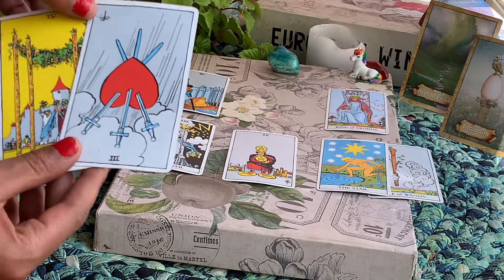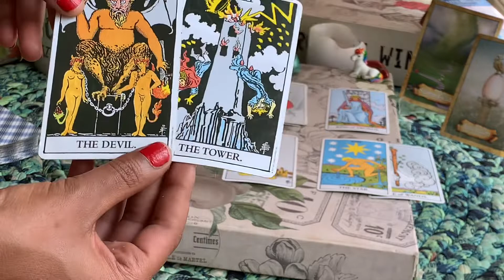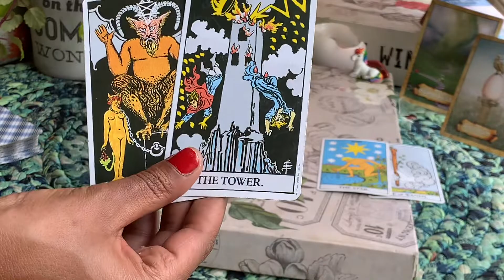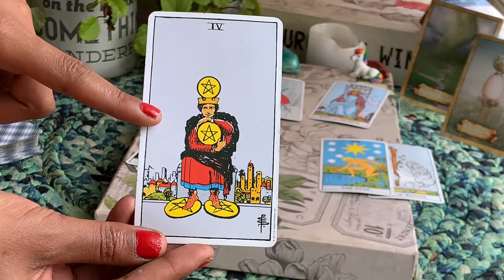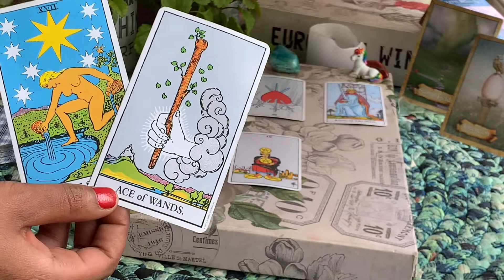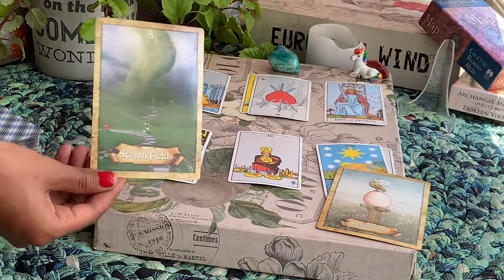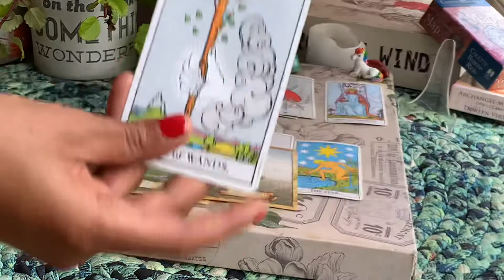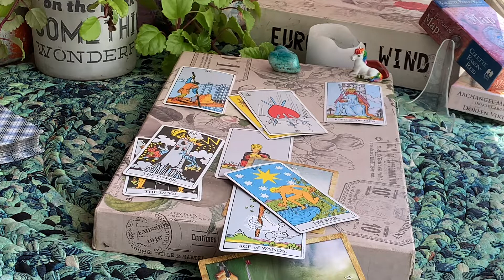SCORPIO NOVEMBER 2020 Tarot. WISH FULFILLMENT AFTER THE TOWER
SCORPIO NOVEMBER 2020 TAROT SCORPIO NOVEMBER 2020 TAROT SCORPIO NOVEMBER 2020 TAROT SCORPIO NOVEMBER 2020 TAROT SCORPIO NOVEMBER 2020 TAROT SCORPIO NOVEMBER  2020 TAROT SCORPIO NOVEMBER  2020 TAROT SCORPIO NOVEMBER 2020 TAROT SCORPIO NOVEMBER  2020 TAROT TAROT SCORPIO NOVEMBER  2020 TAROT SCORPIO NOVEMBER  2020 TAROT NOVEMBER NOVEMBER 2020 TAROT SCORPIO NOVEMBER 2020 TAROT TAROT                                                                  This is a SCORPIO NOVEMBER  2020 General tarot reading. The information shared in this video may describe the energies around you but should never take the place of any medical, legal or professional help. These energies may surround you but they do not govern you. You are your own decision maker.